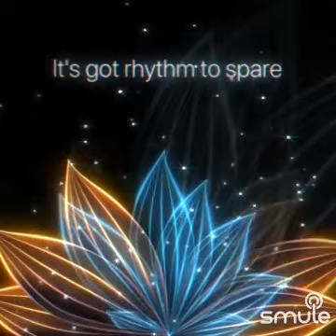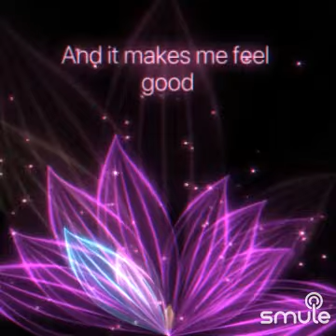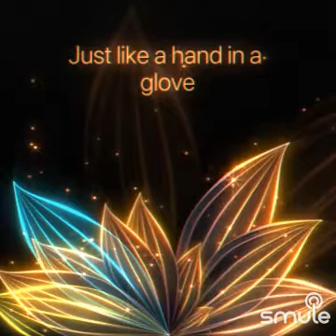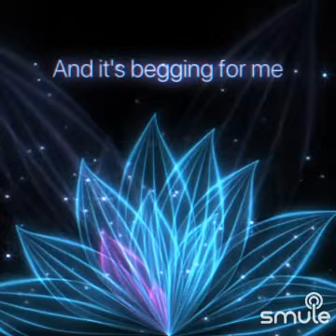Beautiful Noise" on Smule